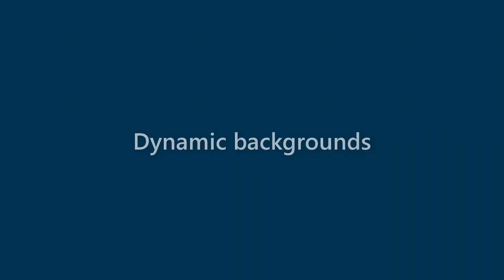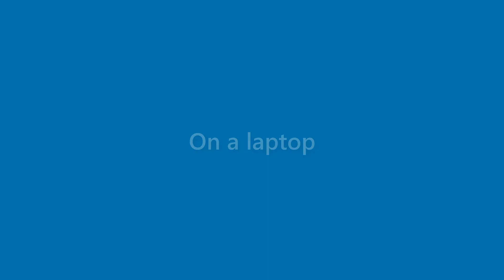Perry Barry - appearance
Name Look - Perry Barry - appearance. In this video we present "Perry Barry" name look and feel in various scenarios.
This video will cover:
How does "Perry Barry" look as a personal letterhead?
How does "Perry Barry" look on a business card?
How does "Perry Barry" look on a computer/laptop screen?
How does "Perry Barry" look with different background colors?
How does "Perry Barry" look with various fonts?